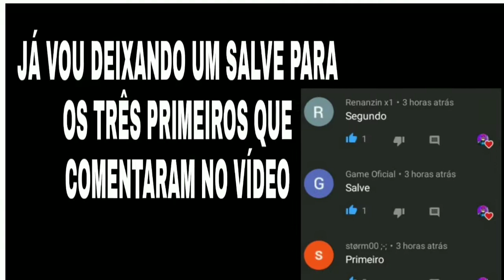MELHORES COMBINAÇÕES DE ROUPAS NO FREE FIRE COM SAPATO JAZZ MODERNO, SÓ COMBINAÇÕES TOP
TAGS (ignore)